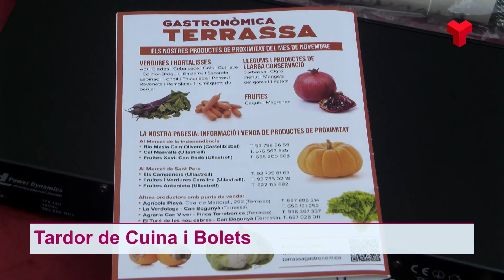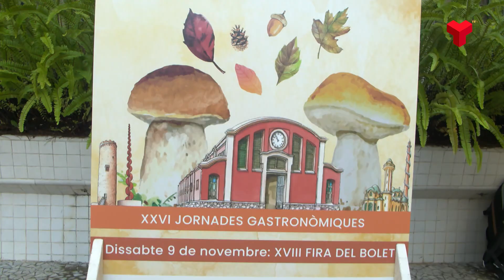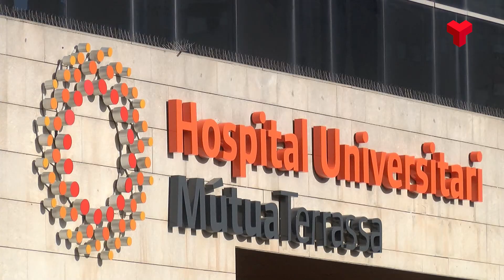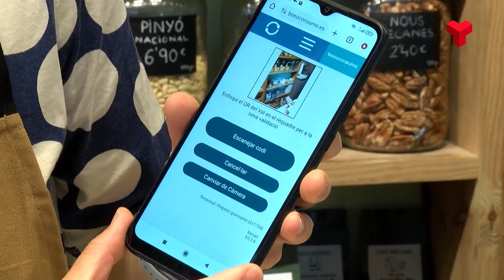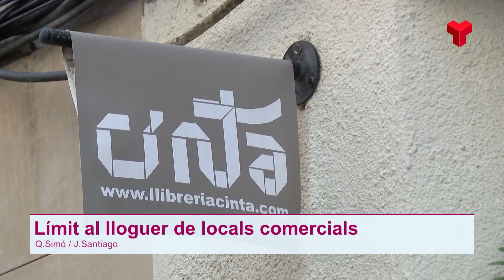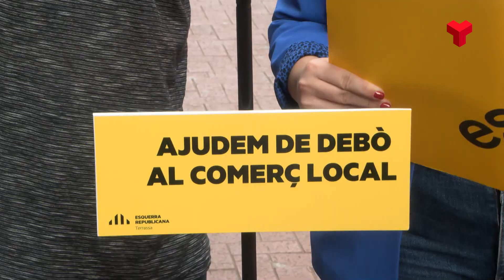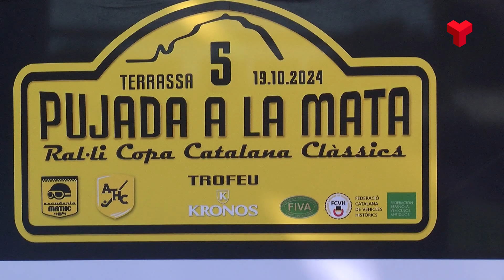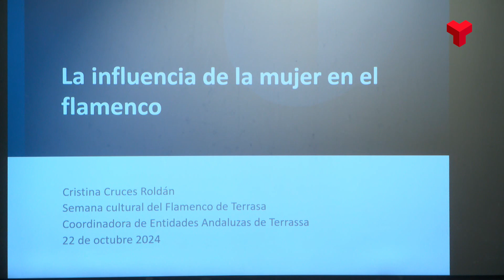Notícies Terrassa Migdia 23 10 24